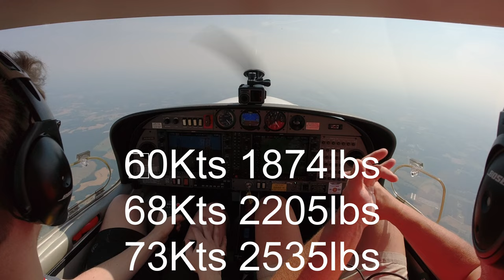Don't Become A Rusty Pilot!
Don't become a rusty pilot!  Piloting skills are perishable.  If you don't use them regularly, they will diminish.  Alec has not flown in nearly 3 months.  Let's see how he does.

00:00 Introduction
03:24 Steep Power Turn
06:32 Simulated Engine Fire
09:00 Power Off Stall
10:22 Landings